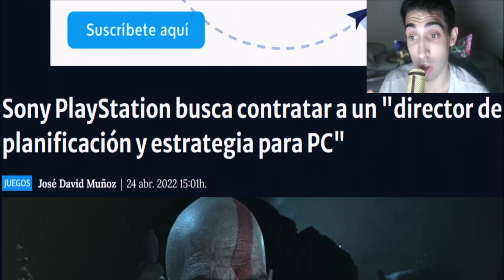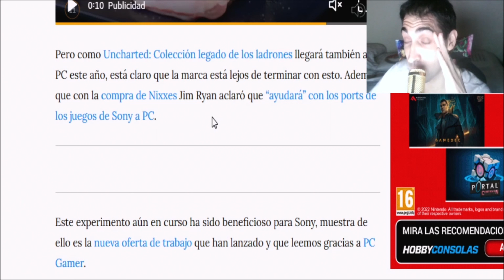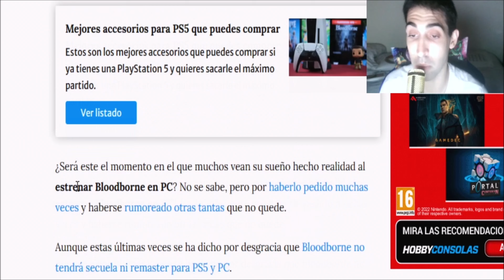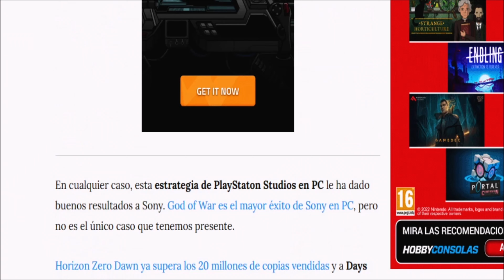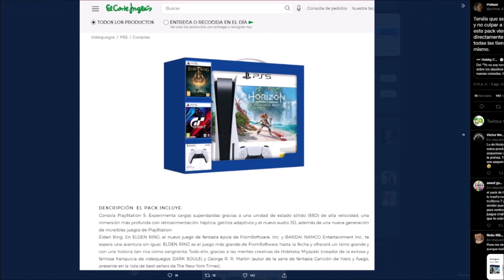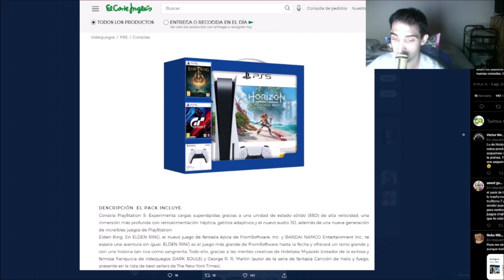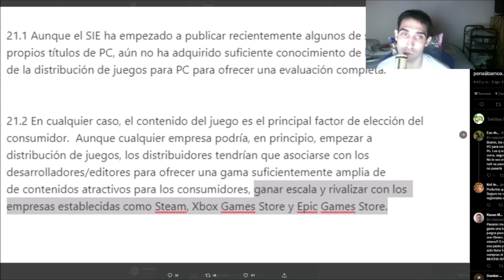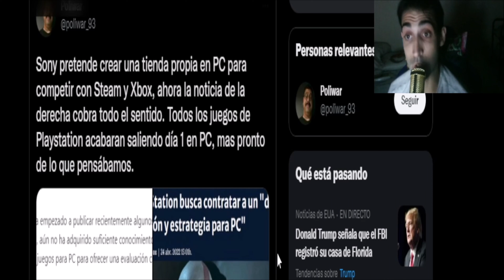¡LA TIENDA DE SONY EN PC! - 4K - ANIBAL